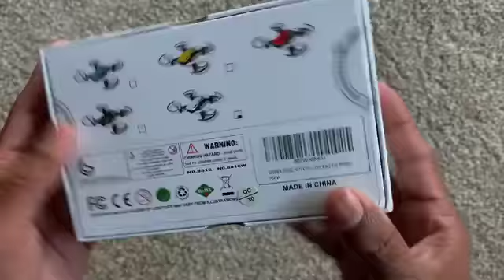Mini Drone RC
Phone direct control with transmission OR transmitter contorl with Smart phone. Apple IOS / Android phones compatible
360 Degree Flips & Rolls. One key 3D rolling special effects. Flip in 4-Ways Flip(left,right,forward,backward). Continuous roll for perfect action and wonderful performance.
Headless Security Mode. When eyes can't identify the orientation of the drone, the Headless Mode can help to control easier and prevent from losing the direction.
Equipped with the latest 6-axis Gyro flight control systems, provide better and safer using experience.
Range: About 30-45 Meters. Flight Tim: About 8-10 Minutes. Charging Time: About 60 Minutes

airtime ™ mini drone
mini drone h12
best mini drone
mini drone camera
mini drones for kids
syma s107
dji mini
mavic pro 2 fly more combo best buy
dji ryze tello mini drone
contixo f22 manual
contixo drone
contixo f22 battery
drone toy price in india
dji drone shop near me
toy drone amazon
drone repair shop near me
cheap camera drone
jjrc x6 drone price in india
fpv camera drone for sale
tron camera price
hobby rc drone
spy drones for sale
rc drones near me
first person drones